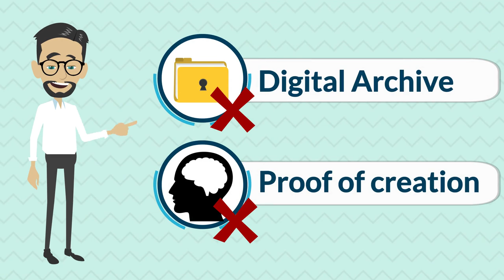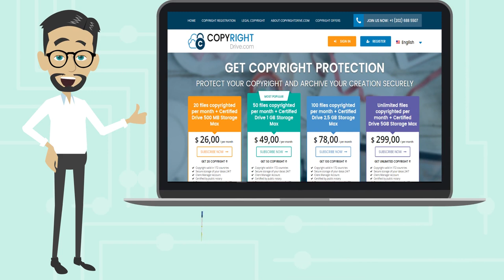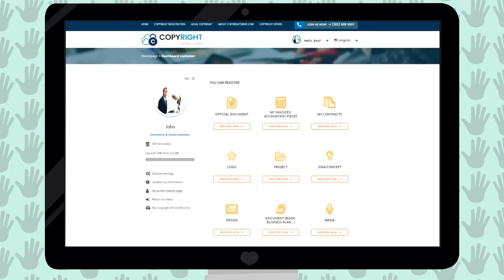CopyrightDrive.com - Legal Copyright Acts and Legal Storage Service + Electronic strong-box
CopyrightDrive.com provide :
- Digital Proof of existency for any kind of documents
- Protection of your creations by a copyright
- Promotion of your company/creator profile inside a new Social Network of creators
- Internation protection in more than 172 countries.

Store anything: Creations, Important Documents, Bills, Official documents, Logos, Designs, Books and prove that that you own it ! Get a copyright and an official act for any kinds of document. All will be stored in your online secure drive.